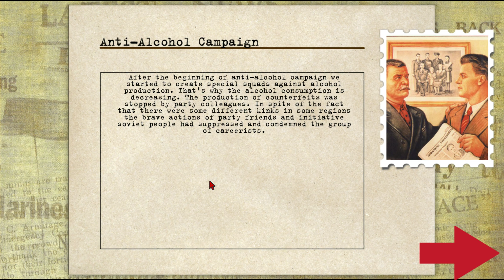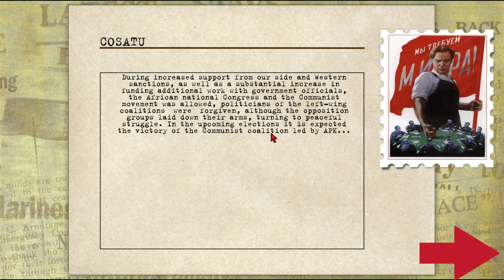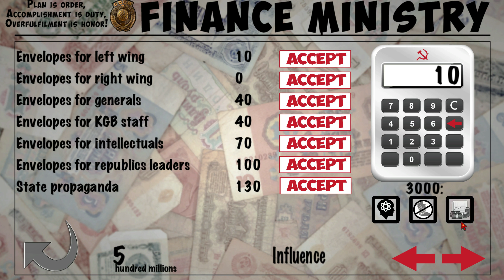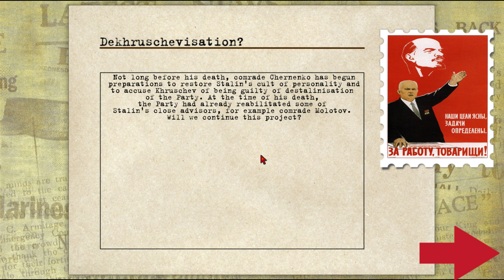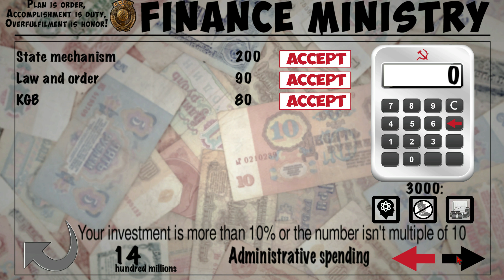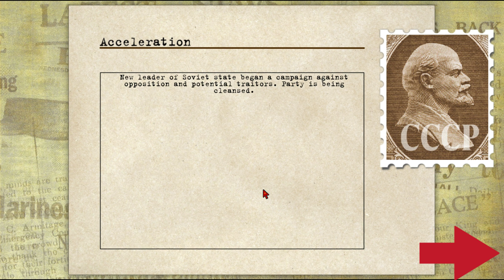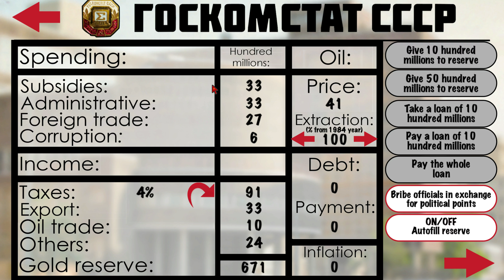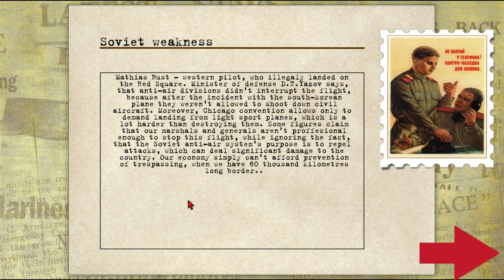Lets Play Crisis in the Kremlin (Blind) 5 - Perfektes Englisch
und grenzenlose Kompetenz, gibt es bestimmt irgendwo auf YouTube.